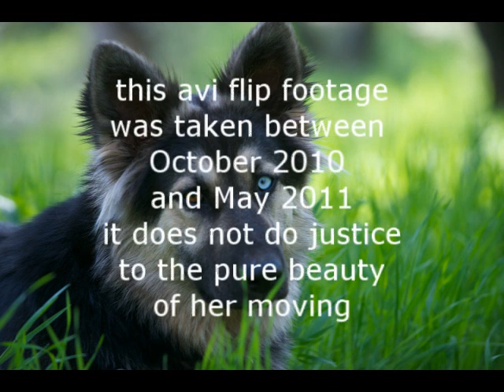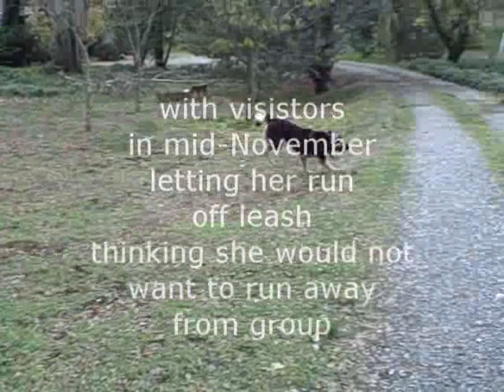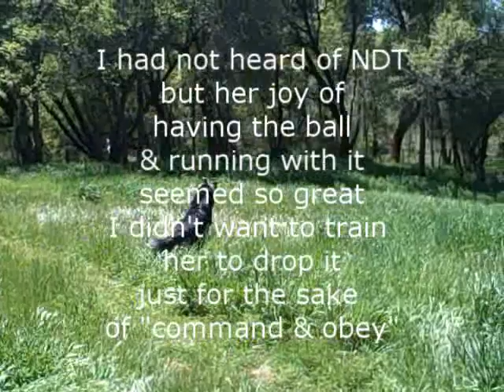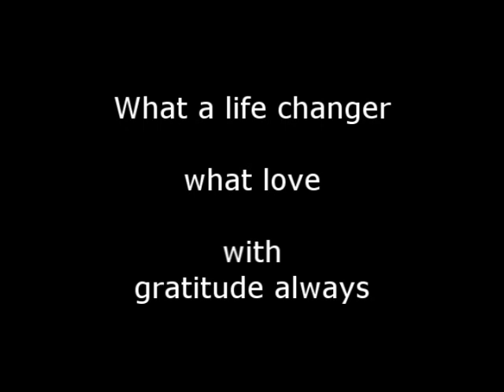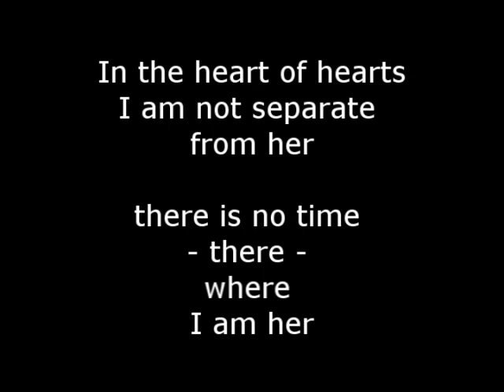Remembering Skye - playing and moving - German shepherd/husky mix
Yes, I know this video is "too long" - I just loved to watch her so much, and this AVI flip footage from October 2010 - May 2011 - does not actually do her justice. - but I LOVED watching her - pure beauty, joy and delight.
The adventure and voyage with her only lasted 7 intense months. I am changed, and the course of my life has changed. And I am her - not separate - in the deepest heart of hearts. In essence, she will go with me to any manifest world. I had always known her and I always will. There is no time where I am her.

About Skye, from my facebook album: What is art?

♥ She IS Art - sculpted and painted by nature and imbued with a big spirit by creation itself.
She IS Art - no point really trying to describe it - she is a delight to behold. beautiful, present, playful, regal, happy, alert, with such elegance in movement, with determination & focus, loyalty in doing her job - independent yet open to adjustment & contact - slowly giving her trust and turning into a love bug.
she raises your spirits with her magnificent presence just being who she is from her essence...a transmitter of divine vibration.
maybe there are other dogs like this - maybe there is one such special dog for everyone that can have such an effect on someone. maybe i was just ready to see, maybe she really is that special, maybe it was reawakening past live connection. who knows...
...wish you could have seen her fly through the meadow, studying a situation, try to play with a cow, or teach stormy how to play or wag her tail or.
may you be blessed with an encounter such as this so when you hear someone say "it's just a dog" or "just a drum" or "just a promise" or "just a weed" - you know that they "just don't understand". not yet anyway...you've got to be open to the magic, willing to go through the portal into a different world, be amazed, accept what you find there, give it your full attention...allow your heart to be broken once again. humbled, still and awed - and be changed - ART - but really - Love.